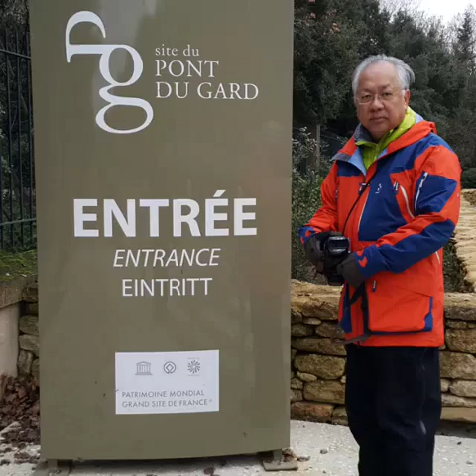PONT DU GARD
A day trip from Avignon.
It was easy to take the bus to Vers-Pont du Gard and walk a short distsnce in.